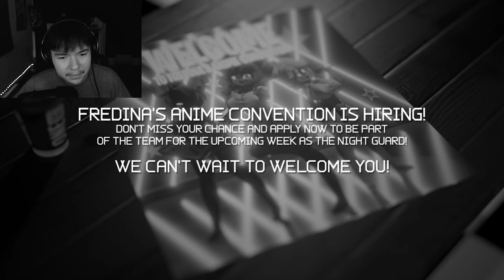PLAYING THIS FNAF GAME WAS A MISTAKE! [Five Nights in Anime 3D]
"Welcome to Fredina's Anime Convention, the place for all otakus to enjoy cute girls and japanese food! If you're looking for hotties, good food, watching animes and making friends, the Convention is the place to be!